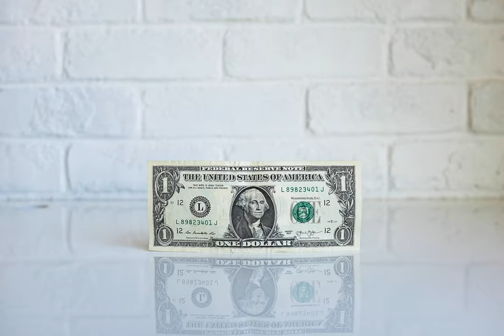salary - Should I be concerned about a voluntary pay cut scheme (Due to COVID-19)?